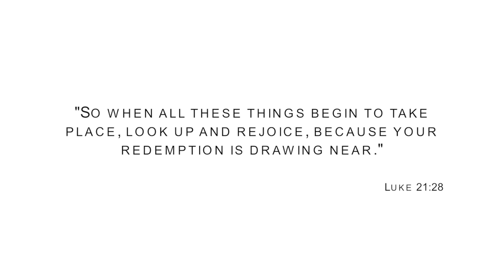Hazakim feat J. Williams - Kingdom Come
Hazakim - Kingdom Come